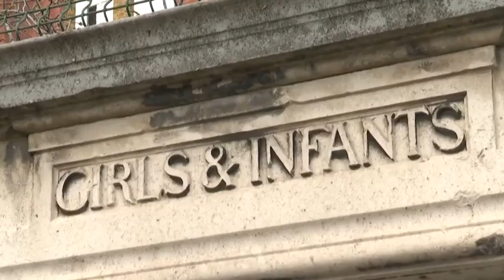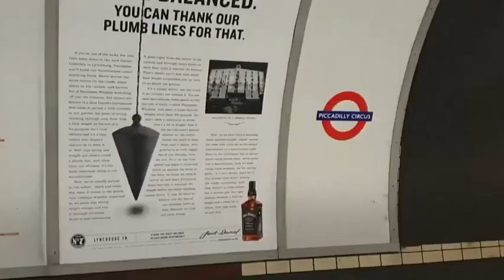China Wuhan deadly Biological Virus Boris Johnson on Closing UK Schools March 2020 Current Events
Covid-19 Coronavirus Pandemic Biological BIO Warfare Lab 4 Wuhan China 760 Million Quarantined Global Financial Fears Stock Market Plunge

Breaking Corona Virus Covid-19 Global Bio Warfare Weapon created in BIO Warfare Lab 4 Wuhan China

Breaking Chinese Wuhan Virus expected to trigger Severe short term Recession End Times News Update Current Events March 2020

Chinese Virus closes Kid Rock Steakhouse & Man infected refused quarantine armed police outside his home march 2020 current events

Breaking Chinese Virus Israel counter terrorism emergency spy cell phone powers Israeli privacy violation ? Current Events March 2020

Breaking the NEW Normal way of Life WAKE UP PEOPLE End Times News Update March 2020 Current Events

Breaking USA retaliation bombing on Iran led rocket attack on USA base in Iraq current events

Joel Osteen with Ecumenical Catholic Pope Francis Interfaith Calvary Chapel Brian Brodersen Greg Laurie Rick Warren

Calvary Chapel Churches Brian Brodersen Greg Laurie embrace Rick Warren Hillsong Bethel Heresy Apostasy Great Falling Away End Times News Current Events Last Days Final Hour